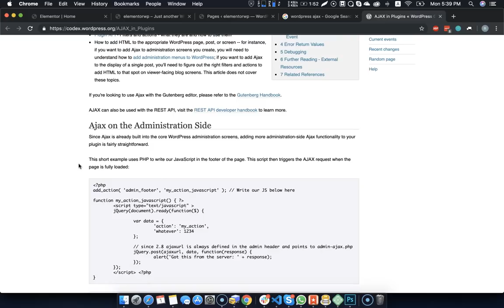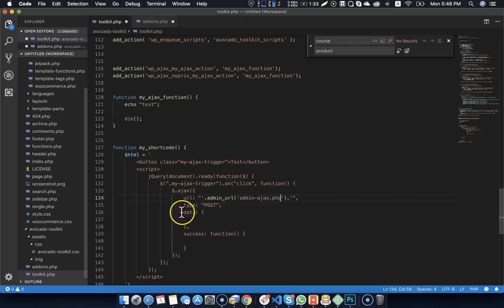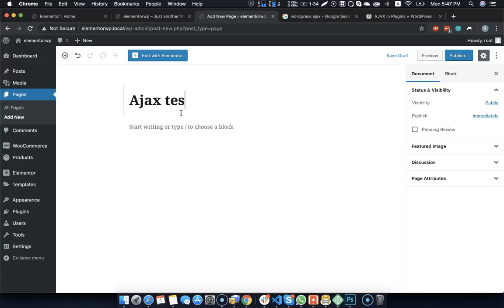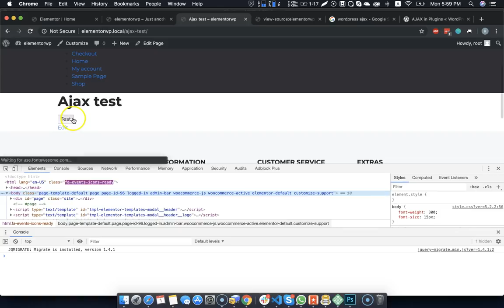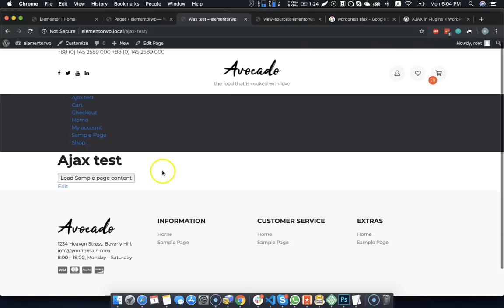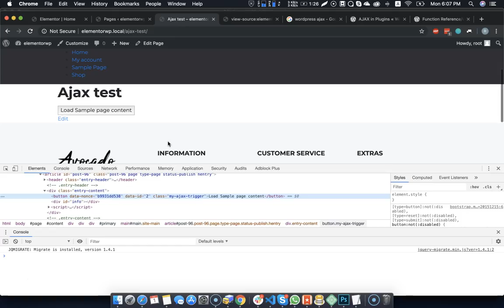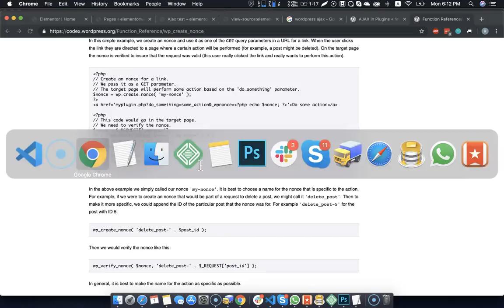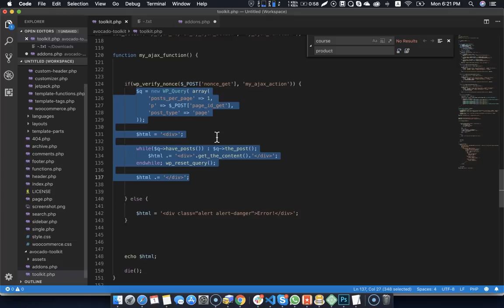WordPress AJAX Bangla tutorial